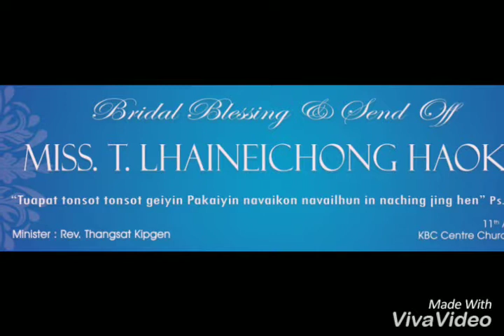ol ol in chetan boinu | send off song | sister send off ceremony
hiche laa hi aneitu a kon phalna kilalou a video kisem ahin ihamtia permission thumlou a kibol jeng hm tia lungphamo gel ina umkhah ule neihin seipih uvo.. copyright act dungjui a ka remove d ahie.. 🙏